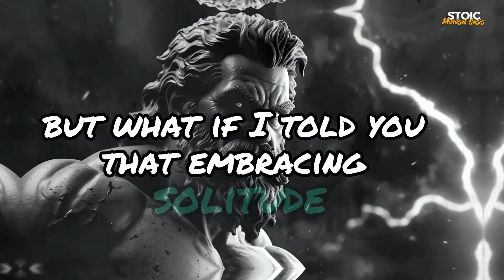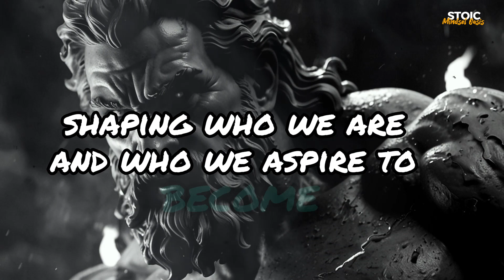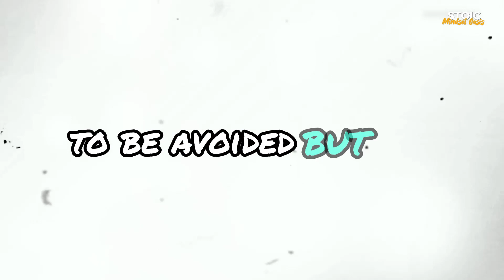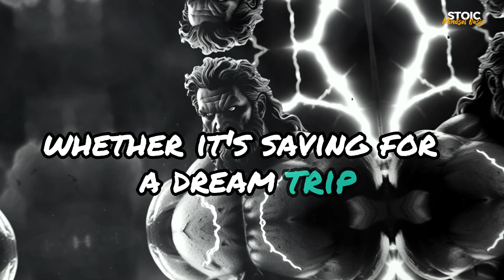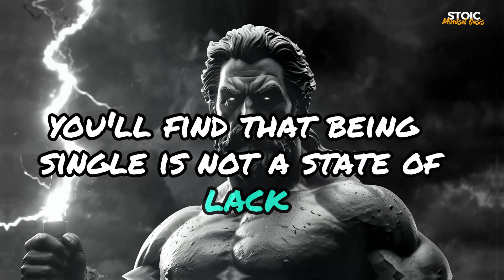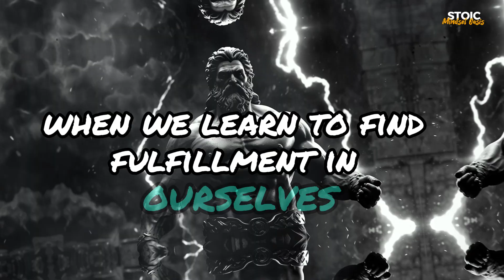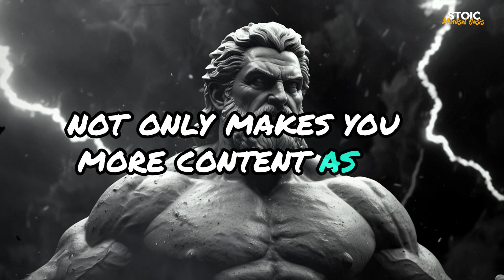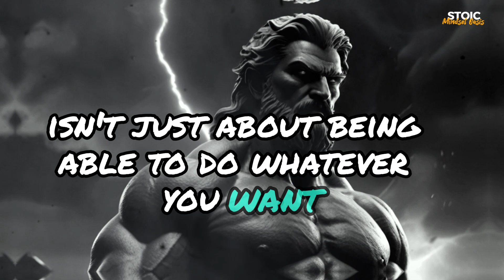The BENEFITS of SINGLE LIFE | Stoic Philosophy | Marcus Aurelius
In this exploration, we delve into the profound benefits of embracing the single life through the lens of Stoic philosophy, guided by the wisdom of Marcus Aurelius. Uncovering the richness of solitude, self-sufficiency, and personal growth, we illuminate how being single offers a unique opportunity to cultivate inner peace, resilience, and fulfillment. Join us on a journey to discover the timeless teachings of Stoicism and unlock the transformative power of embracing singlehood in today's world.

Single life benefits,
Stoic philosophy,
Marcus Aurelius,
Solitude,
Self-sufficiency,
Personal growth,
Inner peace,
Resilience,
Fulfillment,
Singlehood journey